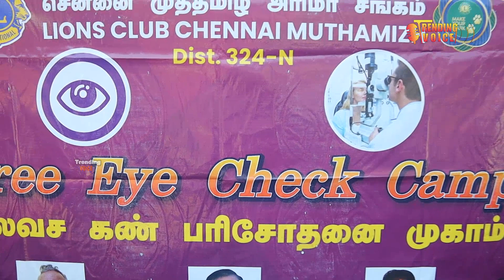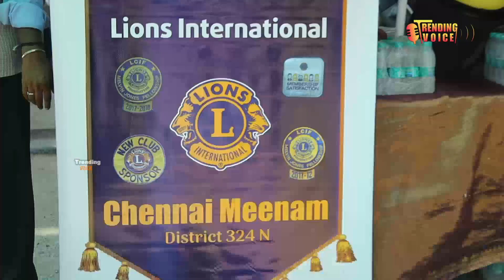மேலும் ஒவ்வொரு ஆண்டும் அரிமா சங்கத்தின் மூலம் ஏழை எளியோருக்கு பல்வேறு உதவிகள் செய்து வருகின்றன.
trendingvoice சென்னை அசோக் நகரில் உள்ள அரிமா சங்க அலுவலகம் அருகே உலக சேவை தினத்தை முன்னிட்டு இலவச கண் சிகிச்சை முகாம் சாலை ஓரம் வியாபாரம் செய்யும் சிறு வணிகர்களுக்கு குடை வழங்கும் நிகழ்ச்சி மற்றும் 300க்கும் மேற்பட்டோருக்கு மதிய உணவு வழங்கப்பட்டது மேலும் அதனைத் தொடர்ந்து செய்தியாளரை சந்தித்த அரிமா சங்கத்தின் முன்னாள் ஆளுநர் கலைமாமணி டாக்டர் லயன் மணி லால் கூறுகையில் உலக சேவை தினமான இன்று ஏழை எளியோருக்கு இலவச கண் சிகிச்சை முகாம் மற்றும் சாலையோர வியாபாரிகளுக்கு குடைகள் 324N மாவட்டம் மீனம், ரோஸ்லி மற்றும் பத்து சங்கத்துடன் இணைந்து அரிமா சங்கங்கள் சார்பில் வழங்கப்பட்டது மேலும் ஒவ்வொரு ஆண்டும் அரிமா சங்கத்தின் மூலம் ஏழை எளியோருக்கு பல்வேறு உதவிகள் செய்து வருவதாகவும் சிறு குறு தொழில் செய்பவர்களுக்கு அவர்களுக்கு தேவையான உதவிகள் செய்யப்பட்டு வருவதாகவும் கல்வி உபகரணங்கள் மகளிர்க்கு தேவையான உதவிகள் செய்து வருவதாக தெரிவித்தார் .